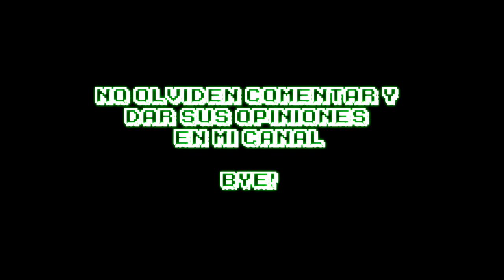Illusion of time - Retro les´t Play - Parte #6 - [ESP][HD][TPC] - A la deriva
Illusion of time - Retro les´t Play - Parte #6 - [ESP][HD][TPC] - A la deriva - gameplay en español
mas info aqui abajo

POR FIN! pude subir este video, ya que lo tenia de la semana pasada tratando de subir... MALDITA INTERNET! ¬¬

Bienvenidos todos a mi Canal de Les´t Plays!
Nuevamente con un nuevo video que espero que les guste :)
En este Espisodio: Nos daremos cuenta que el barco de oro, NO LO ES!!!, y que todo lo que vimos fue parte de nuestra imaginacion o sueño, tambien conoceremos a la madre de Will, y por ultimo tendremos problemas con un pescao gigante tras lo cual terminaremos a la deriva muchisimos dias con KARA sin poder verle el OJO A LA PAPA!!! XD

No duden en hacer sus comentarios, puntuar y subscribirse si lo desean.
Nos veremos proximamente en un nuevo Capitulo ;)
Ciao!!!

Welcome everyone to my Channel Les't Plays!!
Again with a new video hope you like :)
See you soon on a new chapter;)
Ciao!!!